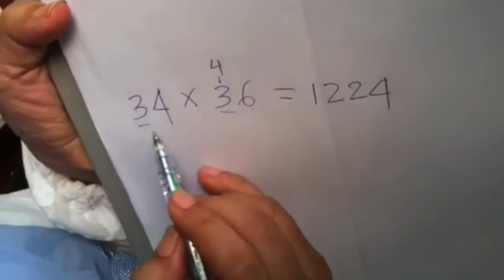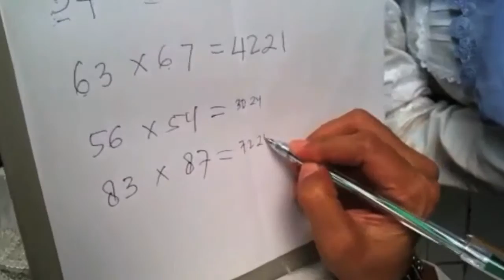How to Calculate Super Fast | Mathematics